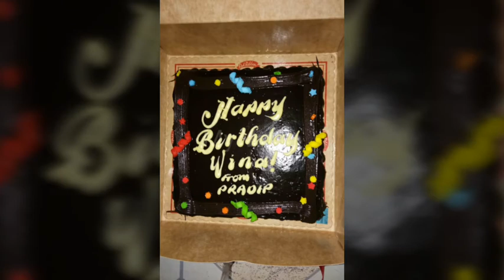MY 34TH BIRTHDAY